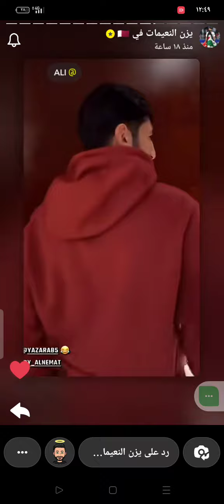ستوريات يزن النعيمات ❤️🌹